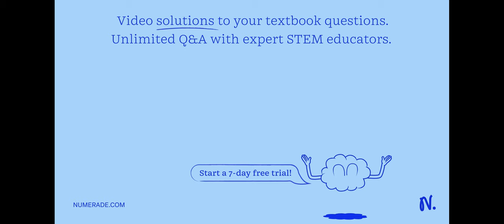If you wish to store a large amount of charge in a capacitor bank, would you connect capacitors in …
If you wish to store a large amount of charge in a capacitor bank, would you connect capacitors in series or in parallel? Explain.